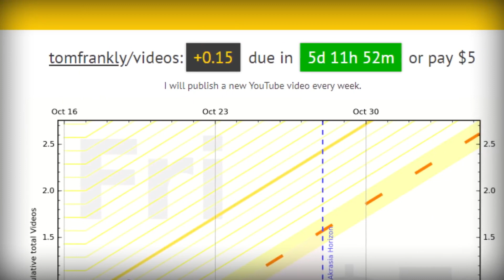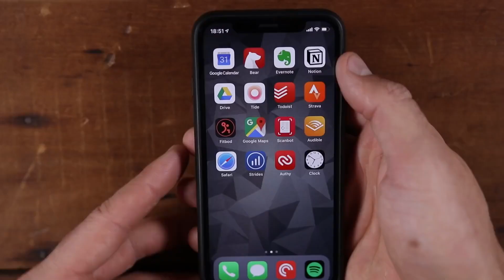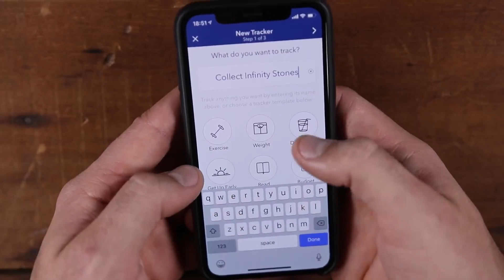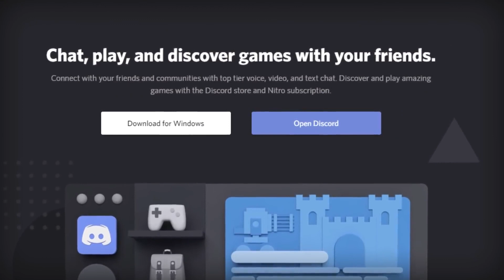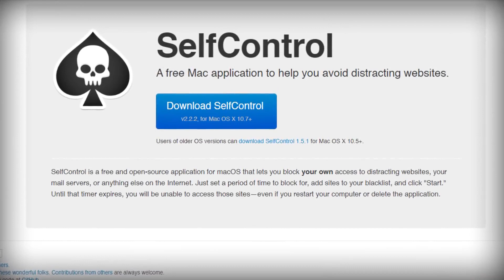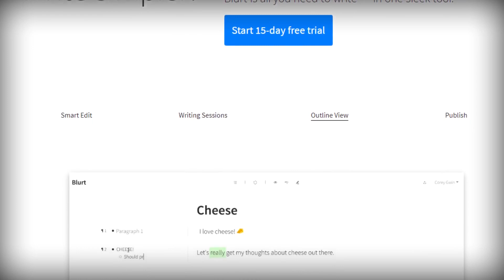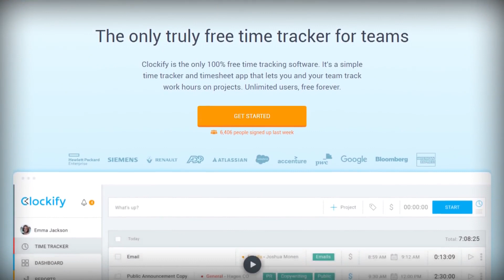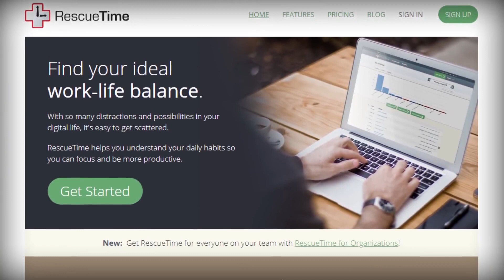Приложения, которые ЗАСТАВЛЯЮТ тебя быть продуктивнее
21 приложение, которое ЗАСТАВЛЯЕТ тебя быть продуктивнее

Сегодня мы разбираем продуктивные приложения! В этом видео собраны лучшие приложения за 2018, которые помогут тебе быть продуктивнее, перестать прокрастинировать, улучшить самодисциплину и фокусироваться намного эффективнее.